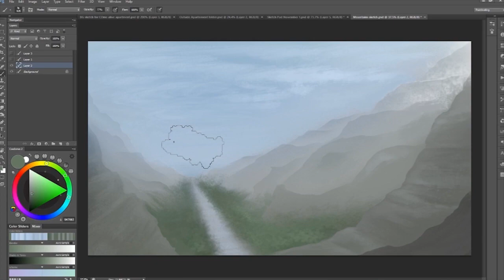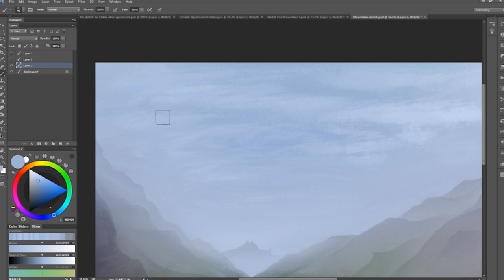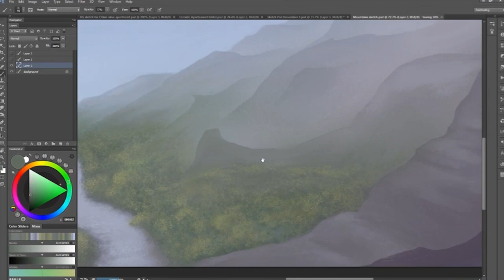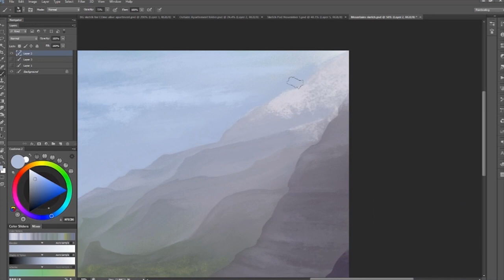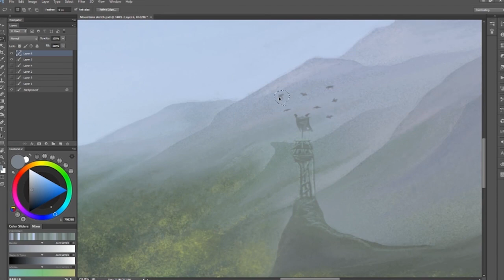Mountain Wall (Art Process Time-lapse #3)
READ MORE BELOW - for descriptions and info

Programs used:
Adobe Photoshop CS6 (To draw)
Adobe Premier and After Effects CS6 (To render the video for YouTube)
Open Broadcast Software (To record)

Total Record Time: 6 Hours

The drawing was done by me, ABluSkittle. I can be found on the following sites: